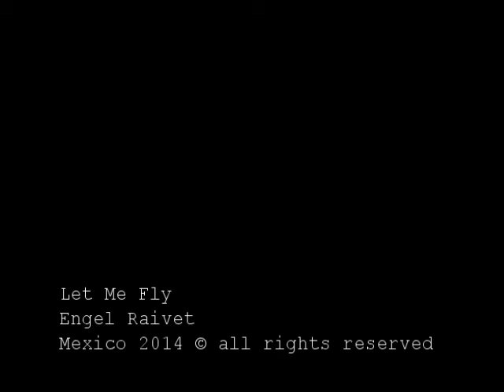Engel Raivet - Let Me Fly CLIP